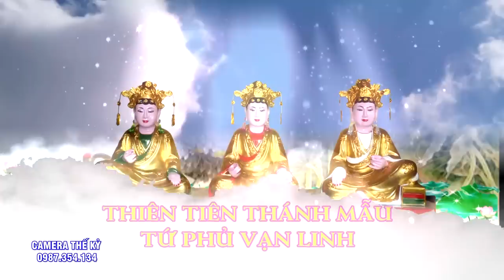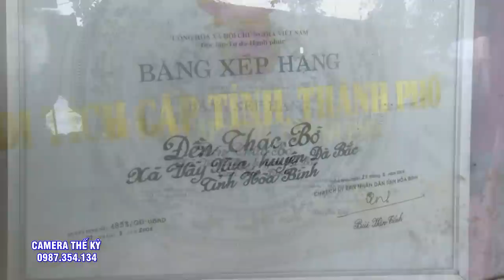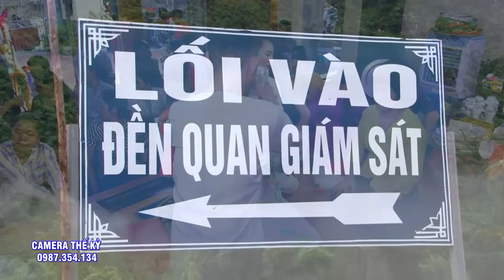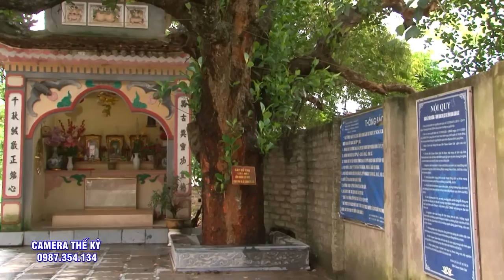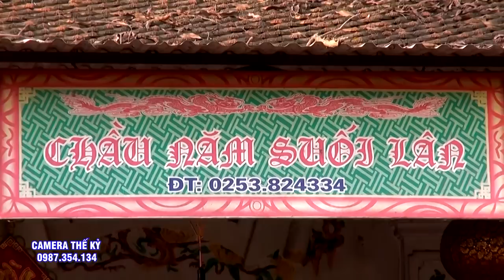Tôi Đã Không Cầm Được Nhịp Đập của con tim mình khi Nhìn thấy Cô Ấy.TĐ Vũ Thị Huyền Quá Xinh Đẹp.